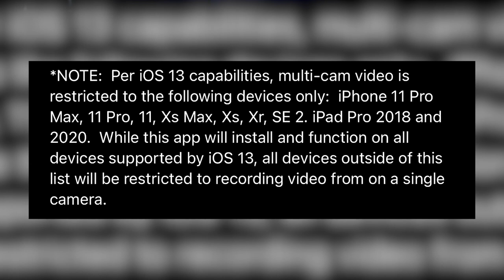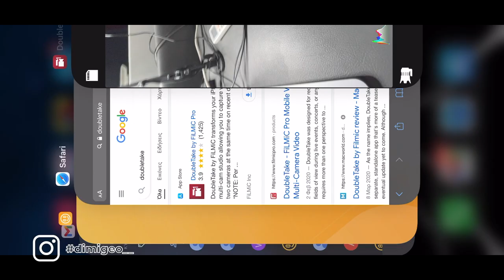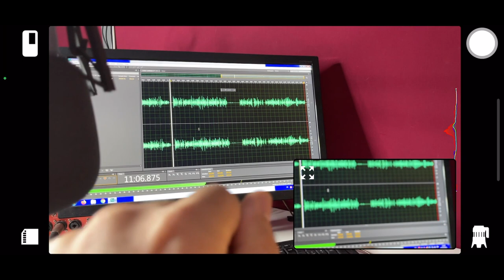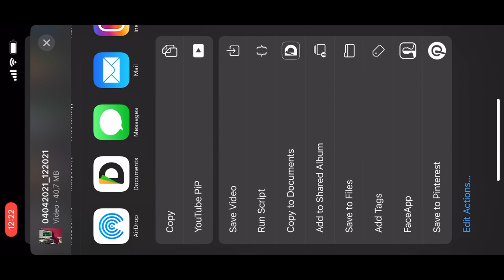Πως να τραβάς ταυτόχρονα και με τις δυο κάμερες του Iphone || ΧΩΡΙΣ ΜΟΝΤΑΖ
Χαμηλώνει και εσένα το Ιphone όταν σε παίρνουν τηλέφωνο;

Αν είσαι από αυτούς που διαβάζουν την ΠΕΡΙΓΡΑΦΗ, καλησπέρα καλησπέρα και καλώς ήρθες σε ένα ακόμα βίντεο, σε αυτό το βίντεο θα δεις, μπορείς να τραβάς ταυτόχρονα διπλό πλάνο με τις δυο κάμερες χωρίς μοντάζ, πολλά είδες εδώ άντε πάνω τώρα, δες το καλά, και μην ξεχάσεις SUBSCRIBE και ένα LIKE να γίνεις και εσύ μέλος τις ομάδας, και εννοείται καμπανάκι για να μην χάνεις βίντεο

Εξοπλισμός :
Κάμερα :